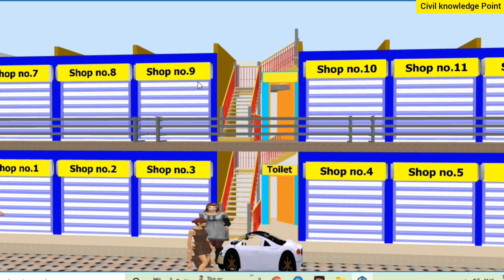🏘️ मिनी शॉपिंग कॉम्प्लेक्स डिज़ाइन Shopping complex Design Ideas | Commercial Building Design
👉👉🏼👉Your query👈👈👈👈👈
मिनी शॉपिंग मॉल का नक्शा
मॉल का डिज़ाइन
कमर्शियल बिल्ड़िंग डिज़ाइन
दुकान का नक्शा फ़ोटो
घर का नक्शा
मार्केट् का नक़्शा 3D में
मार्केट प्लेस का डिज़ाइन आइडियाज
मॉल का नक्शा 3D में
3D मॉल का डिज़ाइन
commercial building design ideas
shopping mall design ideas
13 by 59 feet commercial building
market ka naksha
shopping mall ka design photo
shopping mall design ideas in 3D
small shopping mall
mini market place design
dukaan ka naksha
dukaan ka 3D model